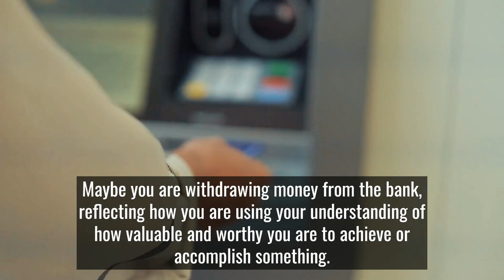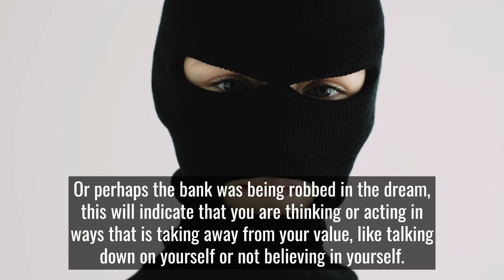Dream Symbol: BANK = State of Mind of Self Worth and Self Value | Dream Symbol Dictionary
A bank in a dream will represent the dreamers state of mind regarding their self worth and self value